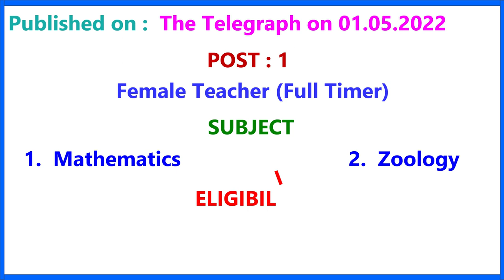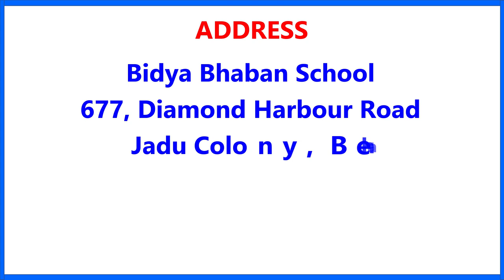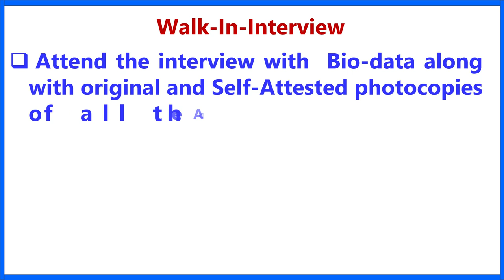Bidya Bhaban School Teacher & Staff Recruitment 2022 | Public School Job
M C Kejriwal Vidyapeeth Teacher Recruitment 2022 - Advertisement & Online Application

এস বি এস এফ বি এড কলেজ অধ্যাপক অধ্যাপিকা নিয়োগ 2022

রামকৃষ্ণ মিশন বিদ্যাভবন শিক্ষক নিয়োগ 2022 - বিজ্ঞাপন, লিখিত পরীক্ষার সিলেবাস, অ্যাপ্লিকেশন ফর্ম ও বিস্তারিত তথ্য

commerce teacher,